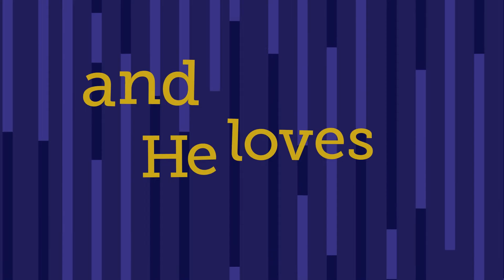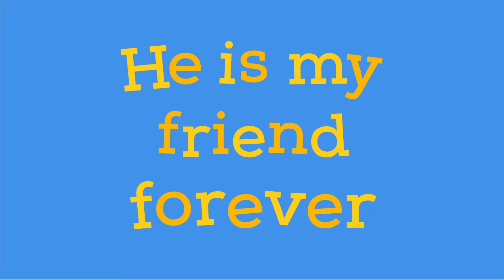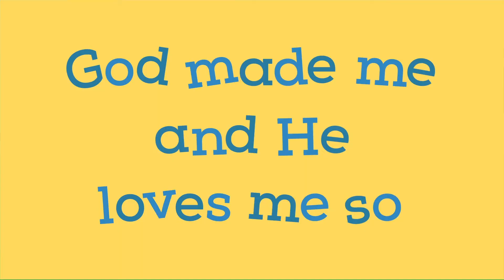Cross Point Kids Preschool- January 10